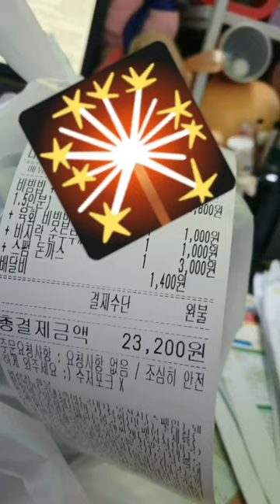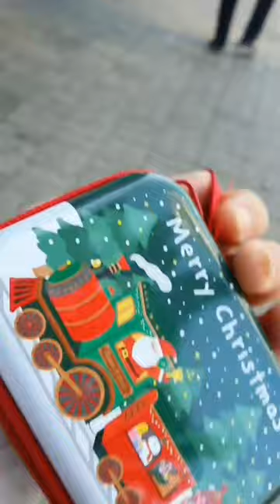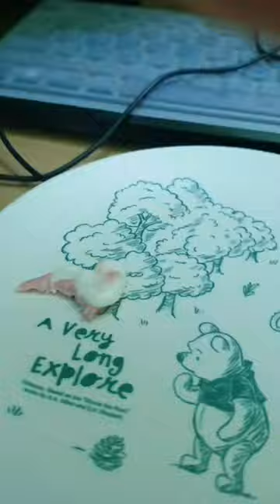2022.11.10. (목요 vlog) / 1분만에 인형 만드는 법 / + 다이소 물품 몇개 리뷰 / 펭귄 담요 / 청소 / 기타등등 /